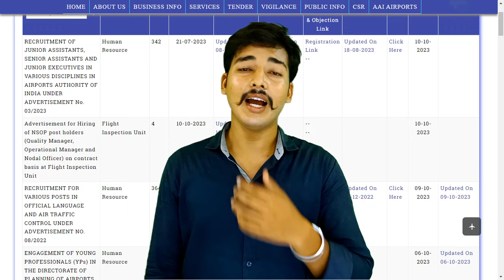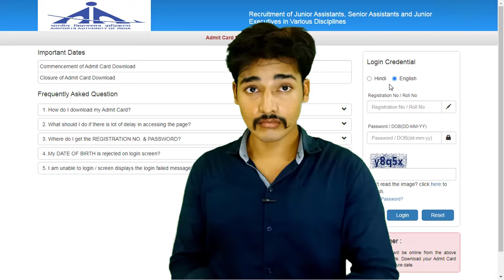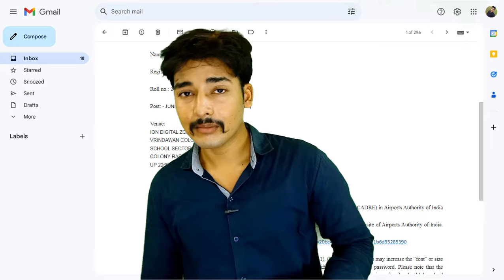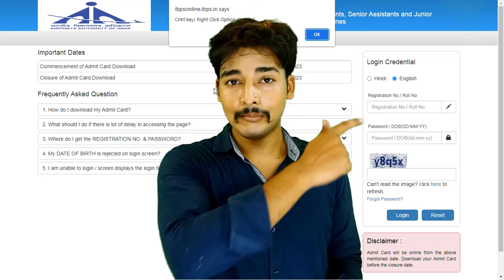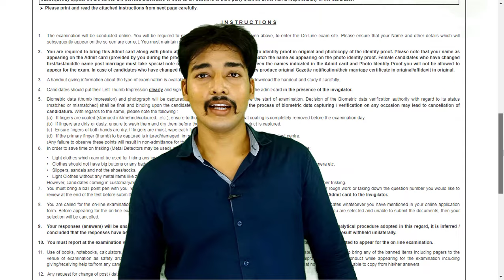AAI Admit Card 2023 | IBPS Exam करवा रही है !!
aai admit card 2023 common cadre
how to download aai atc admit card 2023
aai admit card 2023 download link
aai age limit
aai cut off 2021

aai admit exam body online